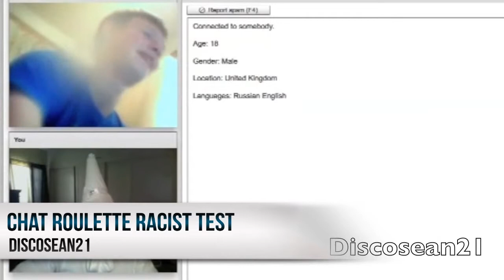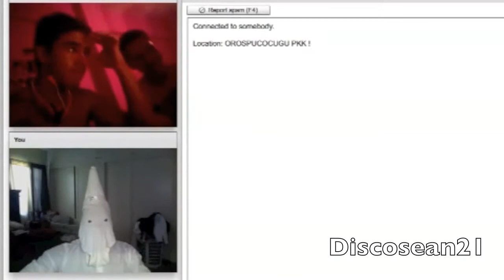Top 5 Pranks of the Month FailArmy 2